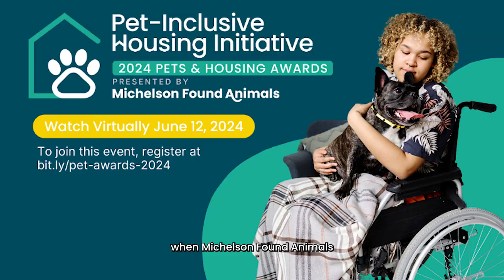Join Us For the 2024 Pets & Housing Awards!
Celebrate this year's winners of the 2024 Pets and Housing Awards! Join us on June 12th when Michelson Found Animals' Pet-Inclusive Initiative will be presenting eight awards in honor of the impressive efforts made by these industry leaders in pet-inclusive housing. Categories for awards include: Most Innovative Pet Marketing Campaign, Most Impactful Adoption or Foster Event or Program, and new this year, The Vanguard Award, Best Leap Forward, and Most Pet-Inclusive Property.